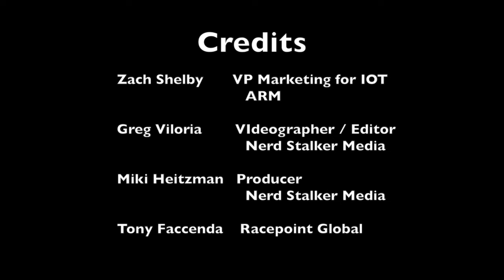2015 Maker Faire Bay Area - ARM Thoughts on IoT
We talk with Zach Shelby of ARM to get their take on the IoT landscape at the 2015 Maker Faire Bay Area.